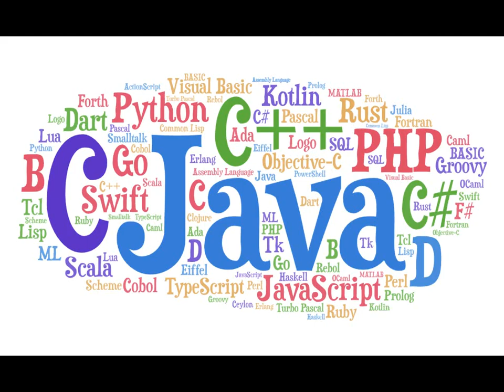Introduction Video about our channel